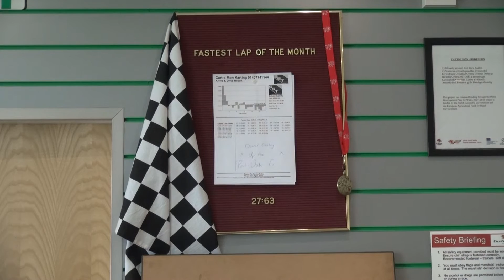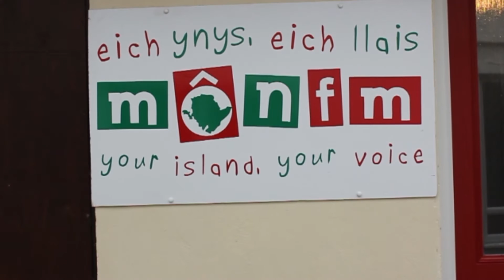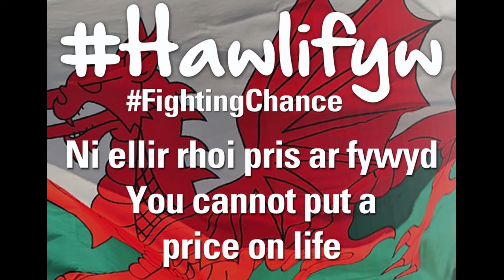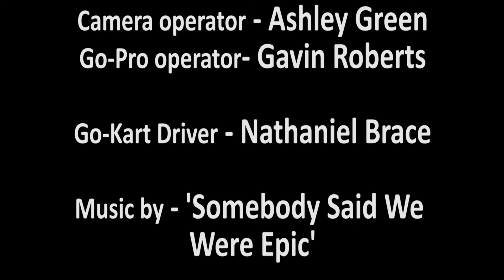From the Ground Up (Cartio Mon Documentary)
A documentary about Cartio Mon located in Anglesey.
Eirian and Martin Williams have spent over 10 years building their buisness that they planned themselves. Their story shows how a small family can start with nothing and build a life for themselves.

Huge thank you to Eirian and Martin for their support through this project! :-)

Written, Directed and Edited by: Gavin Roberts
Camera Operator: Ashley Green
Boom Operator: Ruth Aubrey